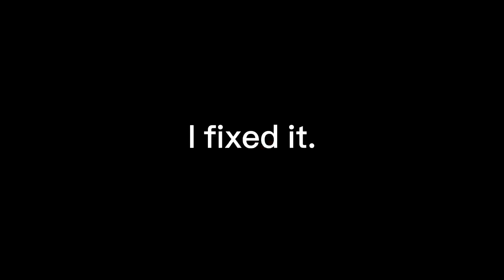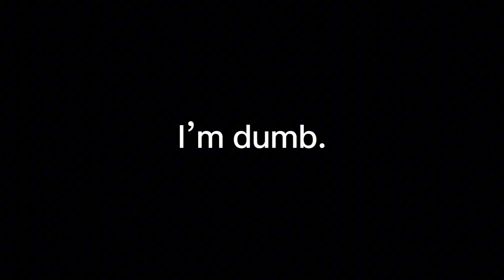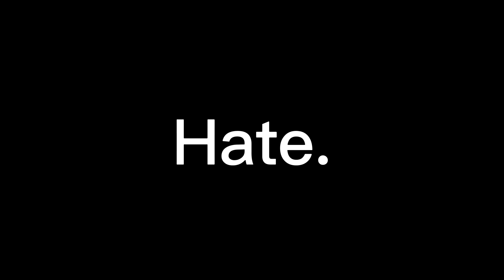This Game Is Everything I've Ever Wanted! | Dungeons of Eternity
Tis I Sir Billiam! If you’re interested in slaying away in the dungeons of eternity. Be sure to pick it up for yourself! It runs at around $30 in the Oculus store! Trust me… it’s worth it!

Platform:
- Meta Quest 2
Game:
- Dungeons of Eternity